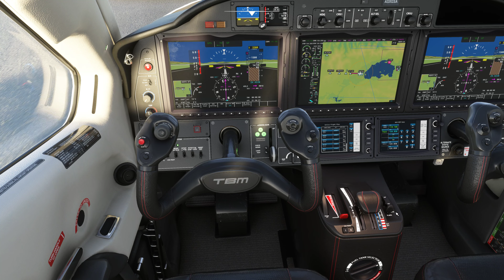VABB Mumbai, India, IFR Approach/Landing RWY 27, Daher TBM 930 🛕🎥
GPU: NVIDIA GeForce RTX 3060 Ti
CPU: Intel(R) Core(TM) i7-4790K CPU @ 4.00GHz
Arbeitsspeicher: 16 GB RAM (15.94 GB RAM verwendbar)
Aktuelle Auflösung: 3840 x 2160, 30Hz
Betriebssystem: Win 10
Standard Videos